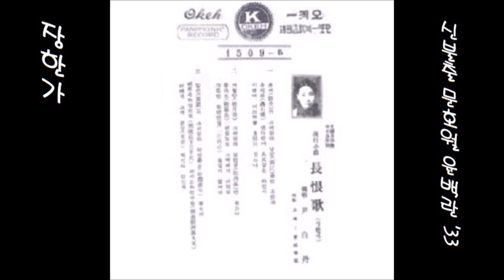장한가 1933 윤백란 😠금지@불온↪두달 후 신개성난봉가로 재발매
K-pop 윤백란尹白丹 1933 장한가長恨歌, 신불출 작사, 문호월 편곡
👌 가사

논개가 그리워라 남강물만 푸르러
촉석루엣다락에 옷깃 잡던 바람이
지금에 어느 하늘 흐르고 있느냐

계월향 그리워라 모란봉만 높구나
능라도 버들로도 그대 매기 어려워
갸륵한 일편단심 볼 길이 없어라

황진이 그리워라 박연폭포 물소리
비류직하삼천척 의시은하락구천
(飛流直河三千尺 疑是銀河落九天)
어데가 그대 문장 짝진단 말인가

👍 앨범

이 노래는, SP [ 沙鉢歌사발가(朴芙蓉박부용) / 長恨歌 장한가 ] [ 1933.02 오케 레코드 K1509 ]에 실려 있는 노래입니다.